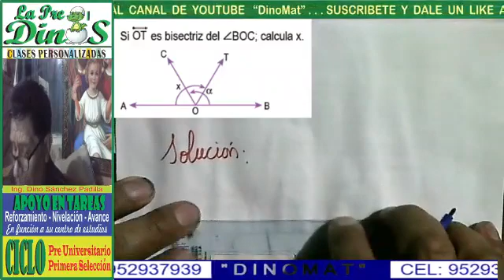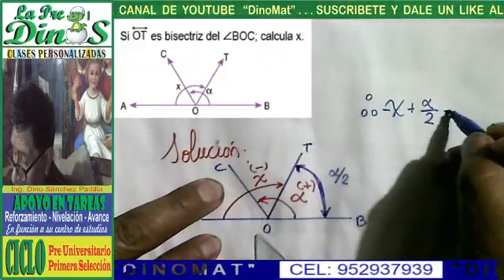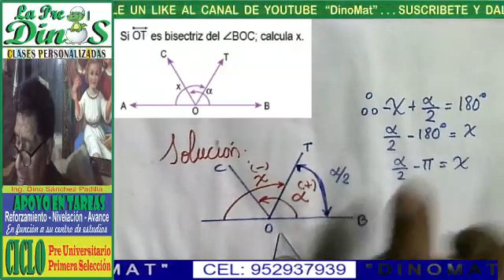SISTEMA DE MEDICIÓN ÁNGULAR 32